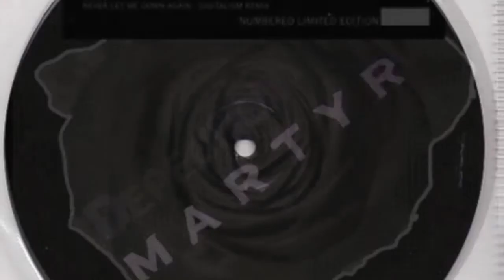Depeche Mode vs MaDonna 9 ♥ Martyr / Candy Shop ♥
dm vs madonna
depeche mode martyr
madonna candy shop
mash up
remixeb
remix